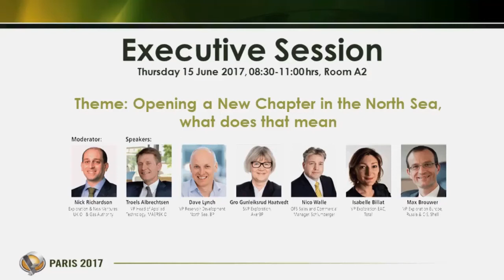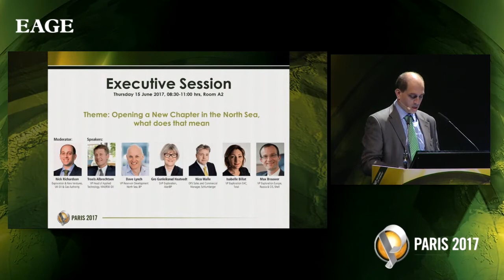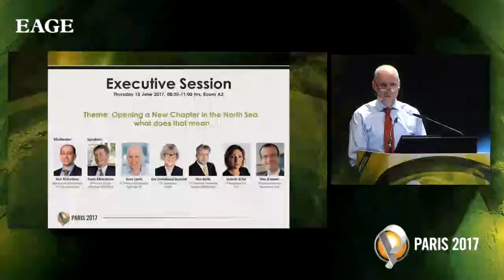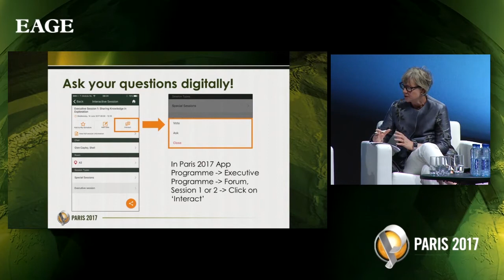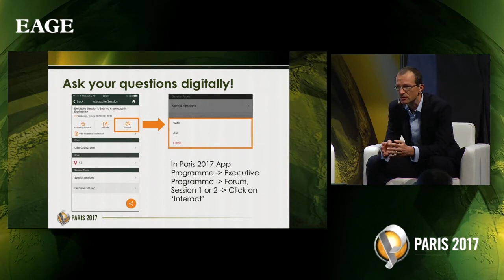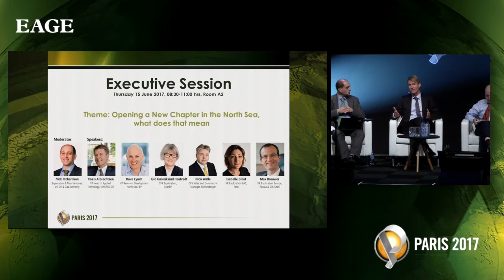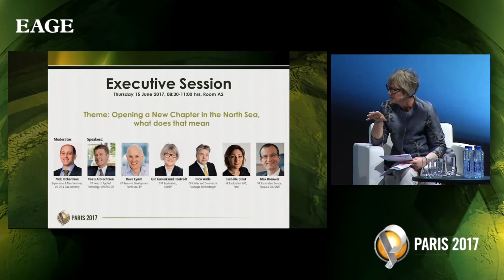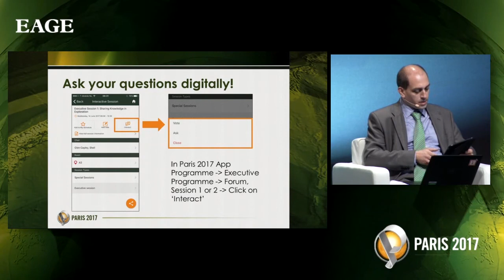Executive Session Theme Opening a New Chapter in the North Sea